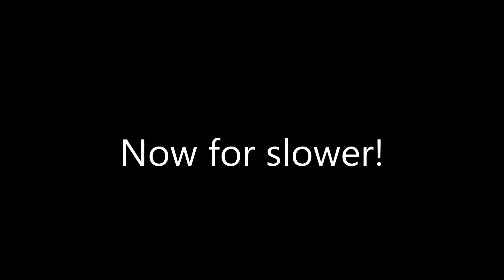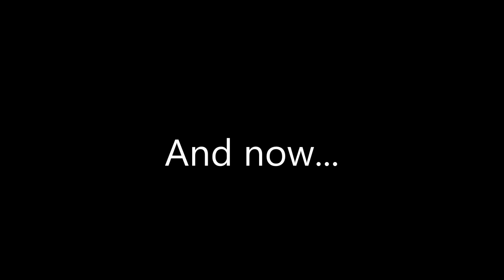BFDI Faster, Slower, and with Effects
I recorded all this with Fraps, and all the speed changes and effects were used on Movie Maker.